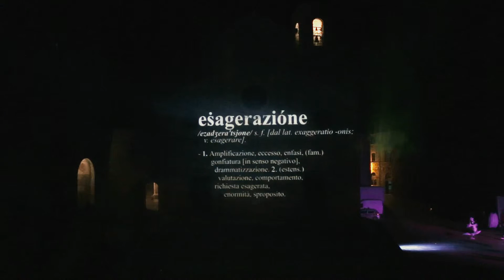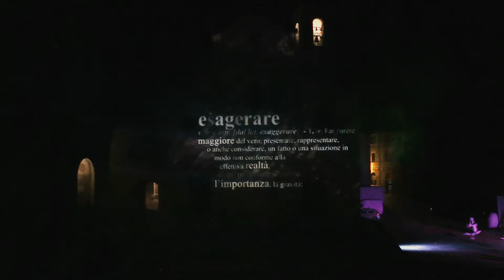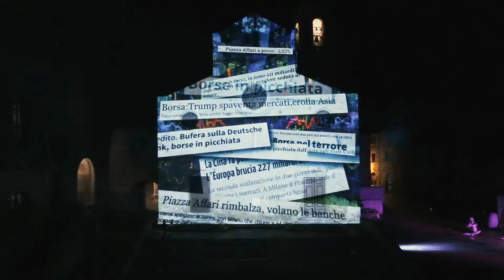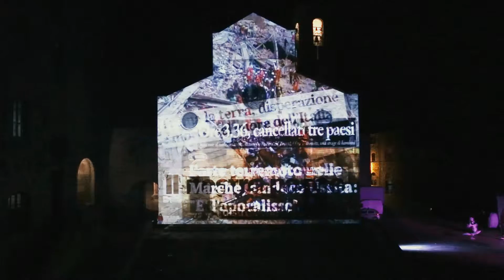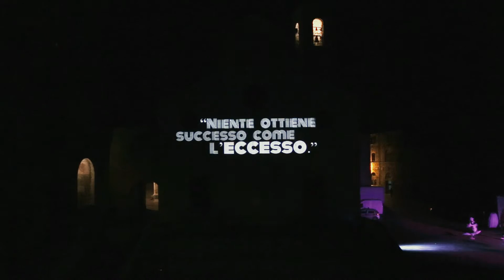REFLEX Video Mapping San Gimignano Lumière 2016 [Versione Integrale]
REFLEX
San Gimignano Lumière, 3-4 Dicembre 2016

Video Mapping realizzato da pupillaquadra

Reflex è una riflessione sulla società contemporanea, i suoi paradossi e la sua continua ricerca di limiti da oltrepassare. Colori sgargianti e ambienti onirici dal sapore pop-televisivo dove l’uomo diventa icona attraverso la caricatura di sé stesso. Gli elementi visivi interagiscono con pagine di attualità e linguaggi pubblicitari, modificandone la percezione emotiva ed il punto di vista, in una narrazione a tratti ironica, a tratti più riflessiva. Un “blobmapping“ dal carattere socio-politico, appunti sulla quotidianità sotto forma di visioni.

pupillaquadra
the story is on the table.